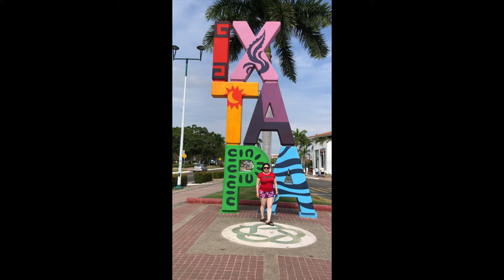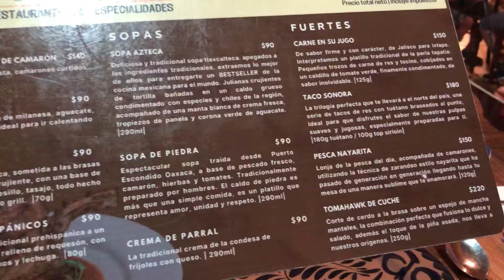Comprando artesanías & regalos. Adios Ixtapa Zihuatanejo 🇲🇽 🏝️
Hola amigas (os) les dejo el último día de nuestras bellas vacaciones en la playa de Ixtapa Zihuatanejo si les gusto este video no se les olvide dejarme su like comentarlo que tal les pareció & compartirlo para que así más ente pueda llegar a mirarlo.
Si llegaron hasta aquí por alguna razón y aún no se an suscrito al canal los invito a suscribirse y activar la campanita 🔔 de notificaciones para que YouTube les notifiqué cada de que se suba video nuevo al canal.

Facebook. Dayana Sofia Mariscal
TikTok. dayana sofia mariscal
Snapchat. dayanaqlo